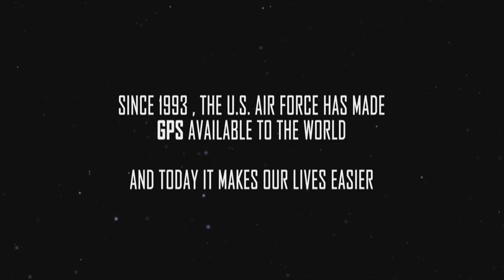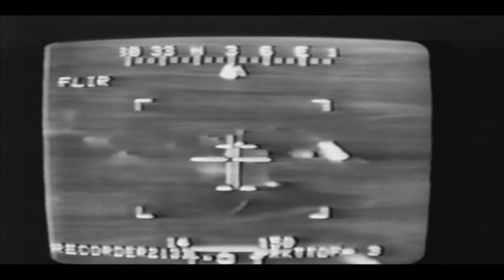GPS III: US Air Force GPS Modernization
Here's the next segment in the Space and Missile Systems Center's continuing series of background videos on GPS III that answers the question, "How do you use it?"

Mr. David Madden, a retired Air Force colonel and former director of SMC's Global Positioning System Directorate, describes how the upcoming modernization of the GPS III-series of position, navigation and timing (PNT) satellites and the future role and impact it will play in everyone's daily lives.

Featuring cutting-edge graphics and file footage from industry partners Lockheed Martin in Littleton, Colorado and SpaceX in Hawthorne, California, this segment also covers the excitement and team partnerships for the first National Security Space launch of a GPS national asset on SpaceX's Falcon 9 launch vehicle.